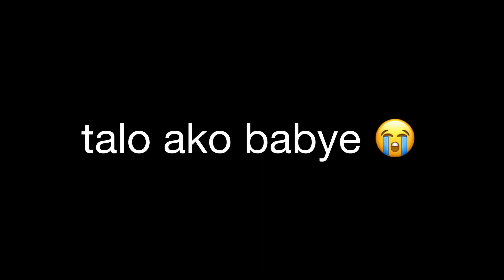Rubik’s challenge (mema lang)